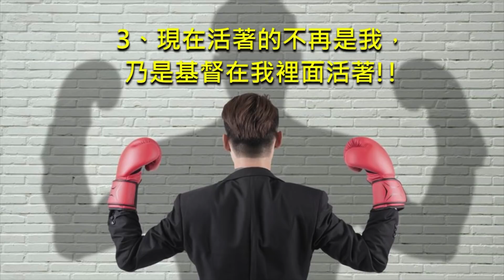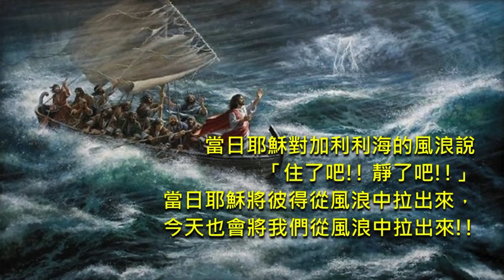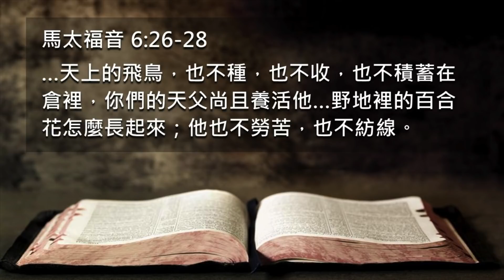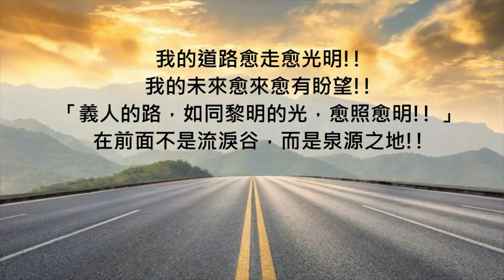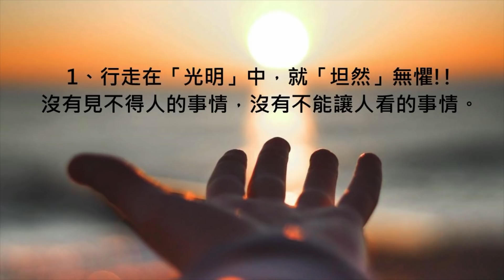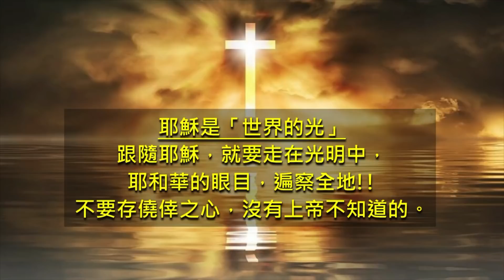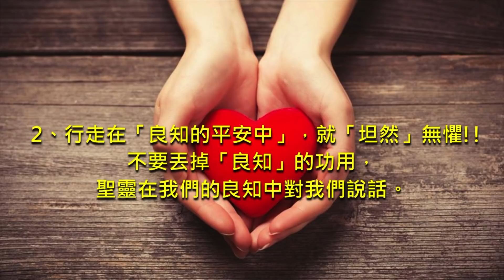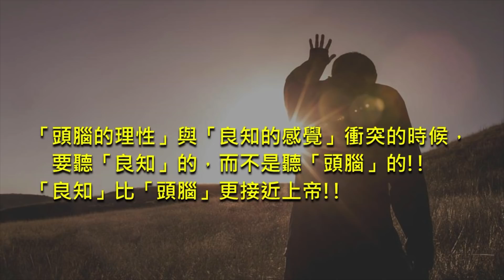坦然無懼｜張茂松牧師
20201004 卓越美河堂主日信息
張茂松牧師

張茂松牧師 和我們分享，
在面對疫情和這樣紛擾的時勢中，
上帝給他的話語：坦然無懼

聖經中的人物都是勇敢的面對風暴，
坦然無懼的面對挑戰。
摩西: 勇敢面對埃及帝國的法老王，勇敢的引領以色列百姓出及
約書亞: 迦勒 掃羅……
聖經中充滿了信心的勇士

今天我們因著「耶穌的恩典」
更可以「坦然無懼」的面對各樣的挑戰!!

一、勇敢面對過去的羞恥及失敗 03:56
沒有人可以再定我們的罪
現在活著的是一個新造的我
現在活著的不再是我，
乃是基督在我裡面活著!!

二、勇敢面對今天所有的挑戰 15:00
勇敢面對仇敵的攻擊
勇敢面對今天的風暴
勇敢的面對一切的需要

三、勇敢的面對未來 46:15
充滿盼望的面對明天
勇敢的面對十字架
勇敢的面對死亡
因為神無限的愛，所以我可以坦然無懼的到主面前來!!

讓這個世界變得更美好👇👇
1.用奉獻支持